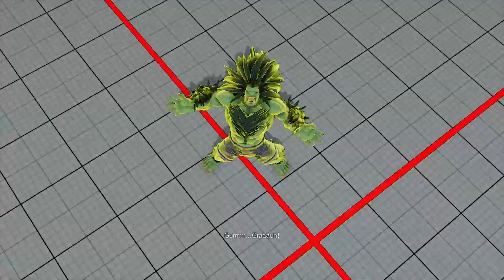SFV Champion Edition 🔥 nishikin (Blanka) Vs Roki_Grandy (M.Bison) 🔥 Online Match's 02-23-2023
P1: nishikin (Blanka)
P2: Roki_Grandy (M.Bison)

This channel is all about street fighter replay videos, and this content is officially legal by Capcom to upload and there is no copy right issues.